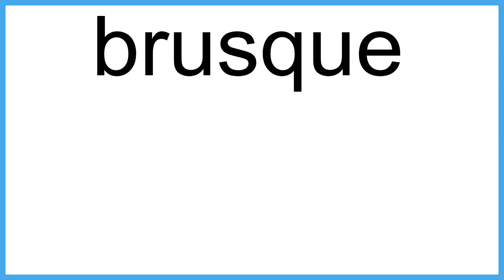brusque meaning | Vocabulary for Kids | Children's Dictionary | Learn English Vocabulary